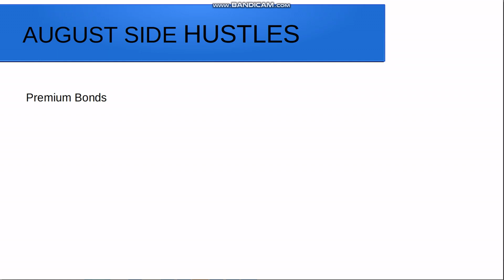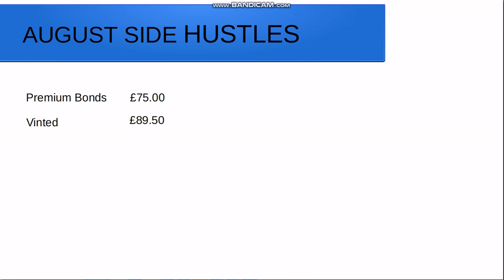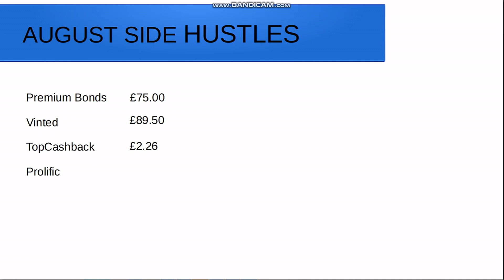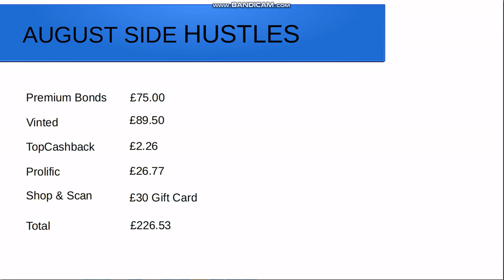August side hustles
I will be sharing each month what I earn from my side hustles. Everything I have mentioned is linked below. If anyone knows of a good screen recorder for Windows 10 please let me know.